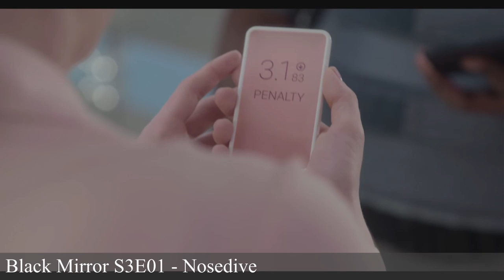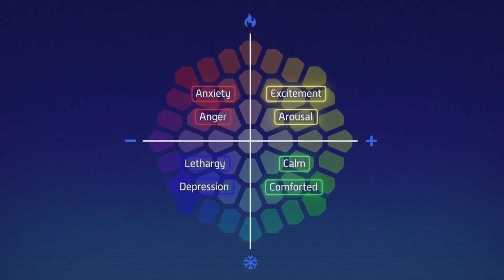5-Star Ratings (& 500 subs)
Part social commentary, part reivew, part thank you - I wanted to try something different with this video but, mostly, say thanks to everyone who watches my videos. I give you all five stars outta five.

My channel covers and compares all the videogame subscriptions. Find out which games are on which subscription and decide which one's the best!